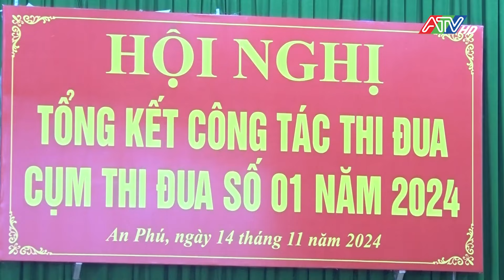Thanh tra tỉnh An Giang tổng kết công tác thi đua cụm thi đua số 1 | Đài Truyền hình An Giang